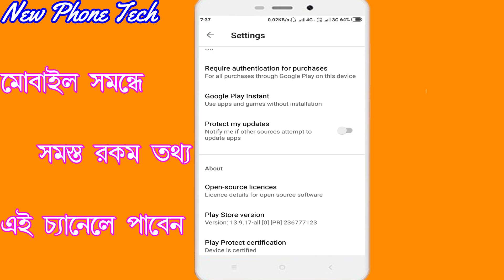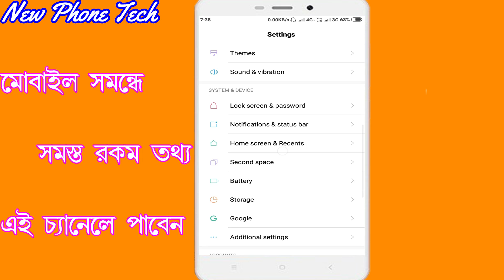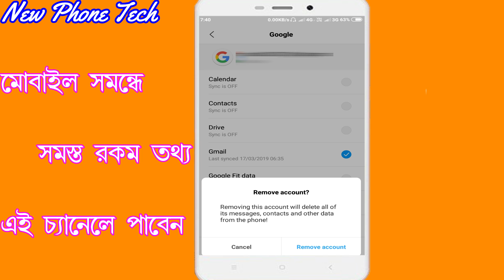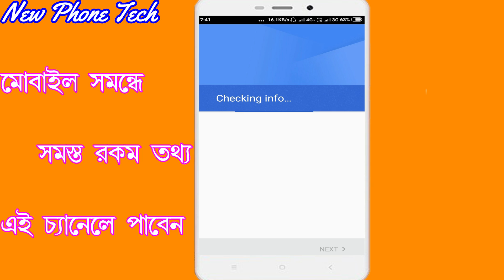Play Store Account Remove Easy Way | How to Remove PLAY STORE Account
How to remove google account any android mobile. Play Store account delete in bangla. All android mobile gmail account delete.  Sine out from Paly Store in bangla. Play Store account remove.

Friends Please Like/Comment & Shear This Video.